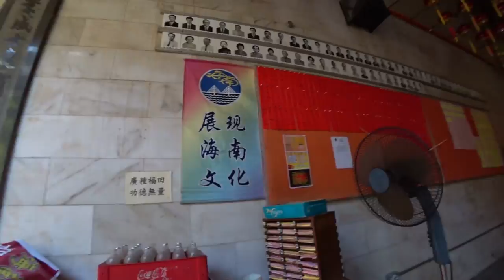2019 보르네오 부르나이 페낭 여행기 31일차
2019 보르네오 부르나이 페낭 여행기 31일차
페낭의 조지타운에서의 마지막날...
돌아보면 도시는 늘 낯설다

나에겐 자연이 더 어울린다...

오래된 도시 옛날과 현재가 어울어진 도시

그 도시를 아침에 시원할때 홀로 돌아보다

욕망과 성곡의 도시 성공하고픈 다양한 장사들이 가득한...

그 속에서

홀로 우산하나 들고 공원에 계시는 승려를 만나다

하이얀옷을 입은.

사실 조지타운에서 제일 기억에 남는 것은

바로 이 승려였다.

모두 성공과 부를 꿈꿀때...

이 하이얀 옷을 입은 승려는 다른 차원에 살고 있었다.